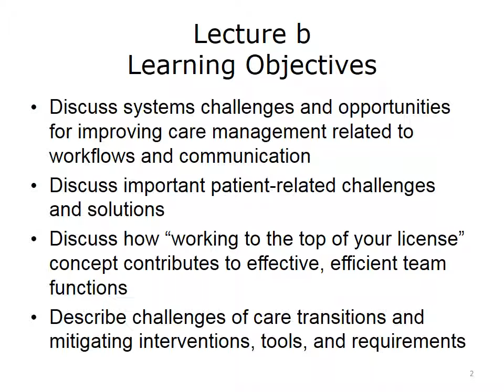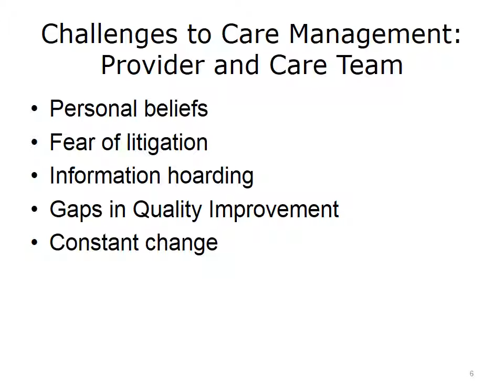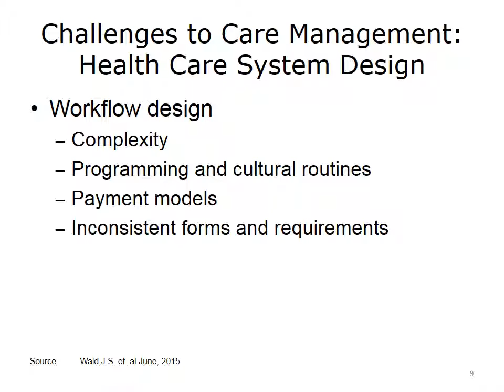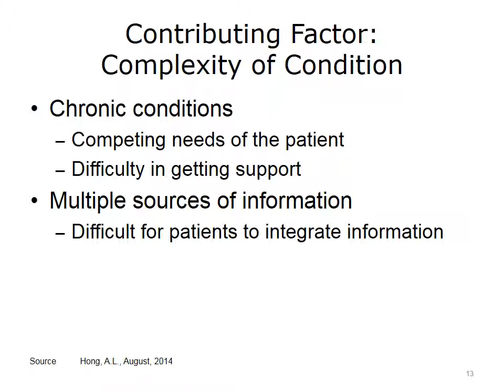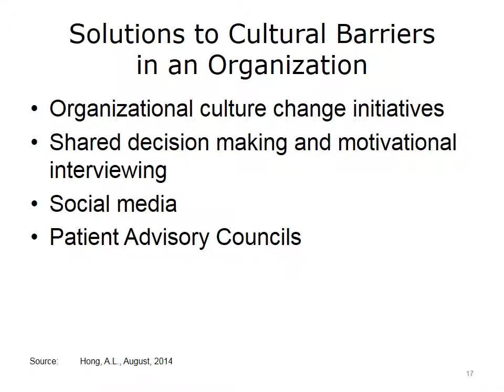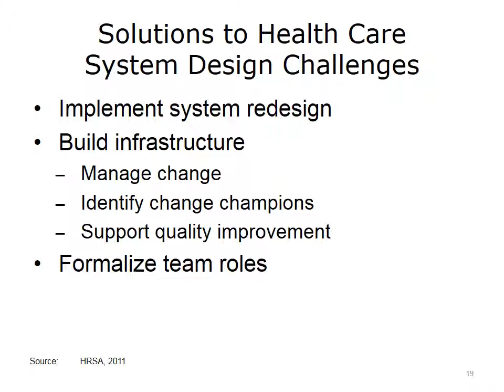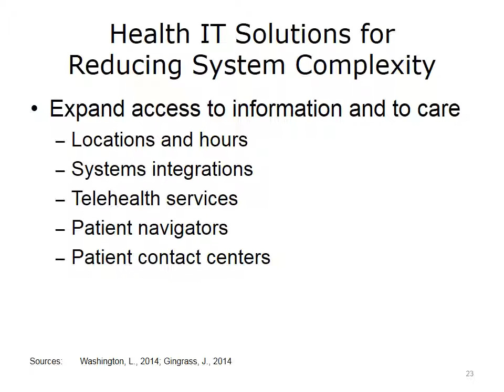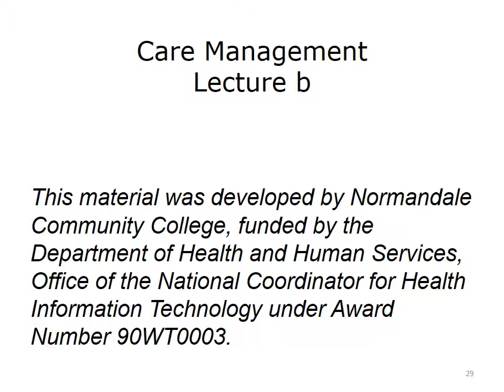Care Delivery Challenges and Solutions